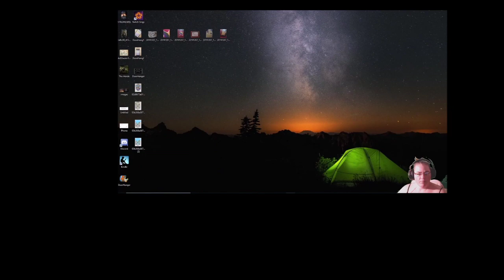Whatever Wednesday calls us out to space again.